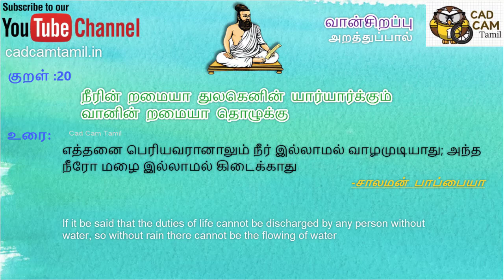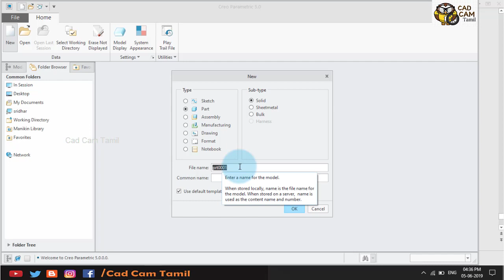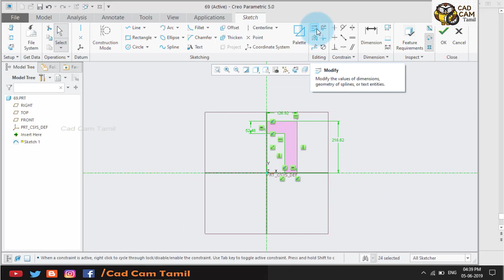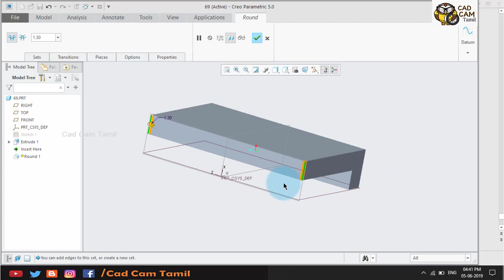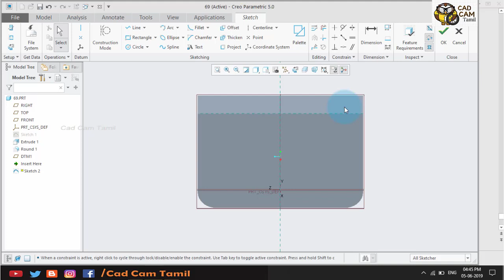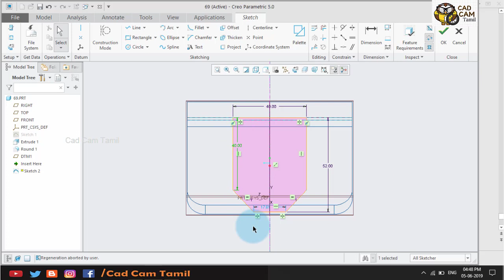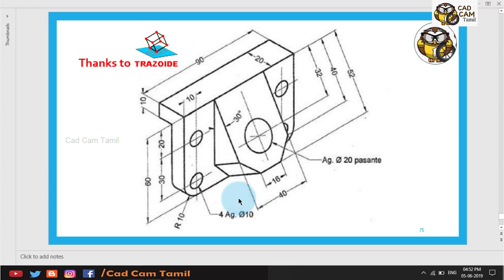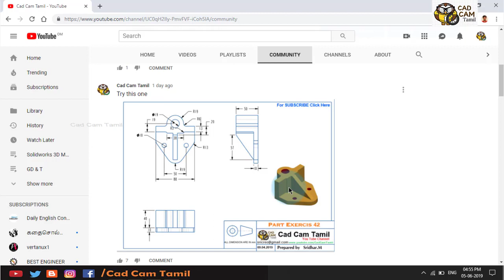Creo 5.0 | Tamil Tutorial 68 | Ex_43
Solidworks

AutoCAD Tutorials

Big News

THANK YOU ALL for your support...